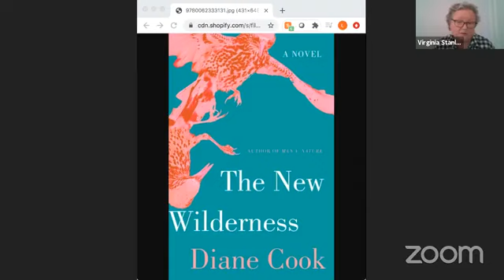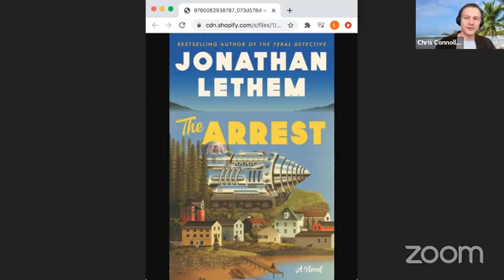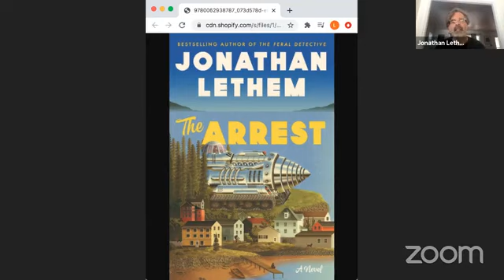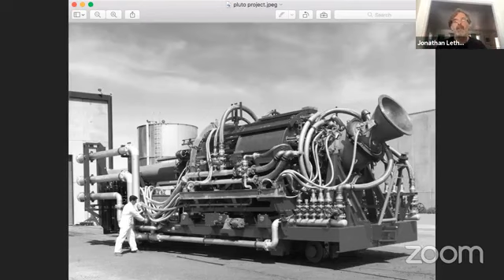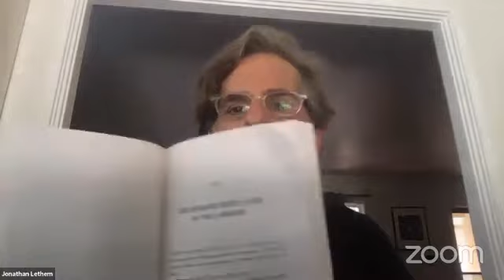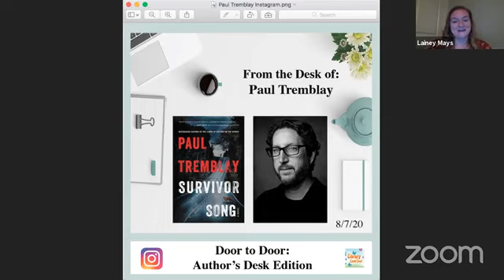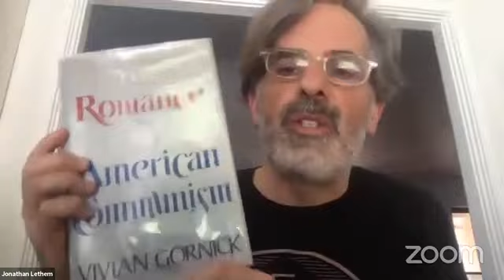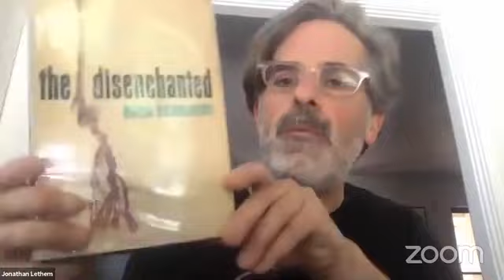Door to Door 8/4/2020: Authors Diane Cook and Jonathan Lethem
On this episode of DOOR TO DOOR, we were thrilled to welcome authors Diane Cook / THE NEW WILDERNESS and Jonathan Lethem / THE ARREST.

Fans of speculative fiction, sci fi, and literary fiction, this one is for you!